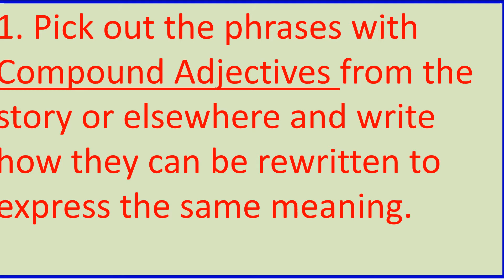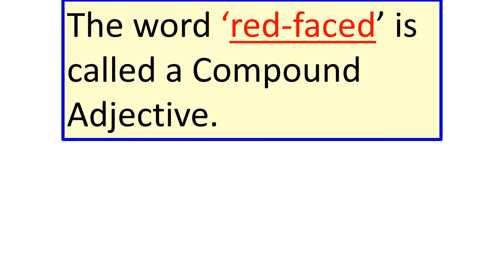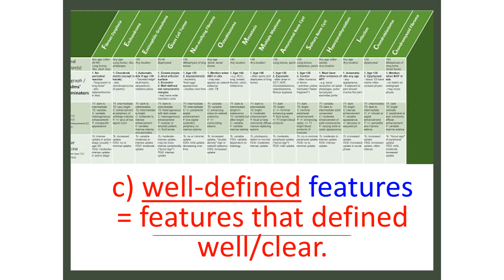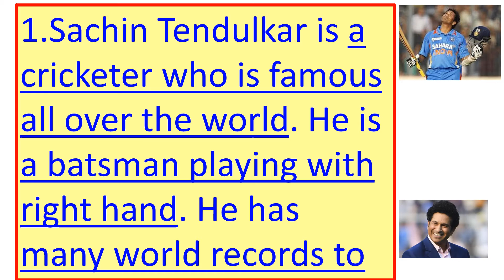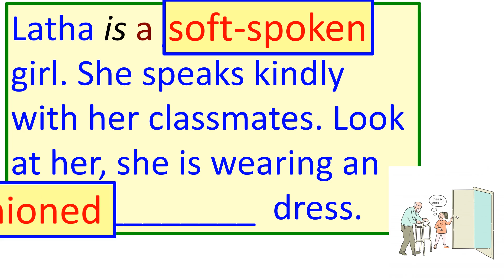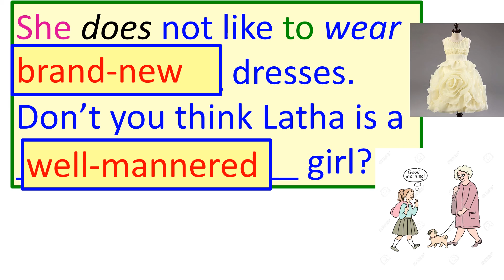8th unit 2 compound adjectives Page 23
By the pictorial expressions to learn vocabulary , pronunciation,   to understand the  meanings of the difficult words, meanings are given in mother tongue to clear the concept, colouring to parts of speech, options to verbs,  are helpful to teaching & learning process easy for further development.